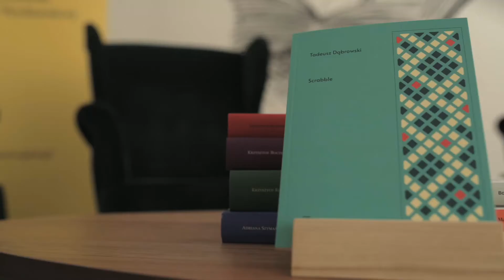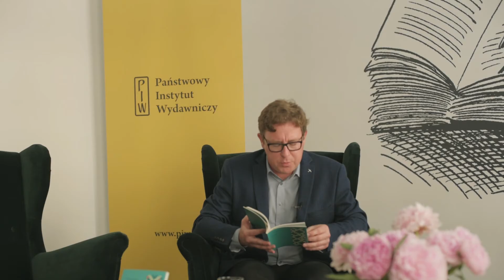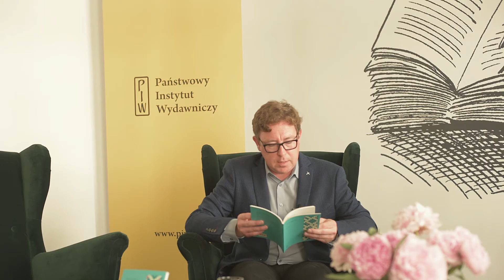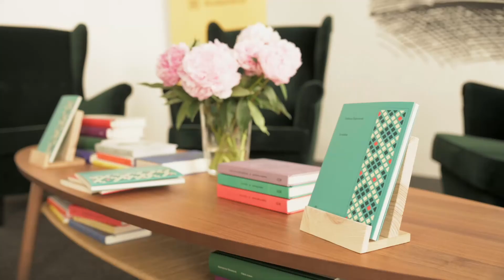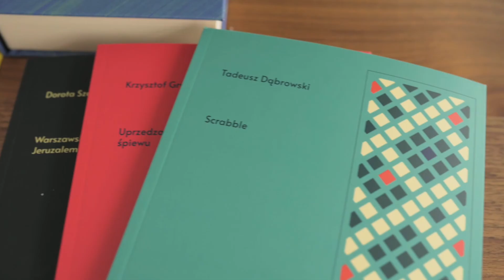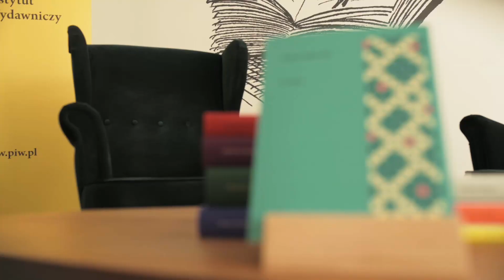ODC. 2 PIW/onalia – wokół tomu „Scrabble” Tadeusza Dąbrowskiego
Zapraszamy na kolejną rozmowę w ramach festiwalu W sieci poezji – PIWonalia 2020. Z Tadeuszem Dąbrowskim o jego najnowszym tomie „Scrabble”, który ukazał się niedawno w „serii mozaikowej”, rozmawia Paweł Orzeł.